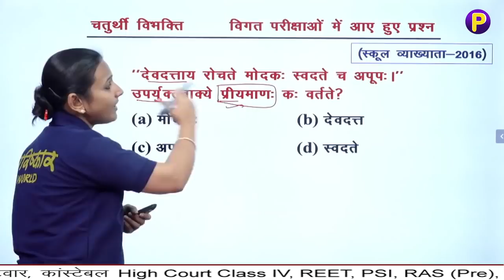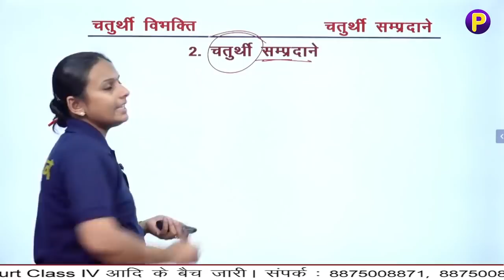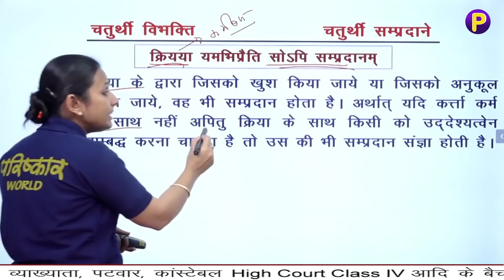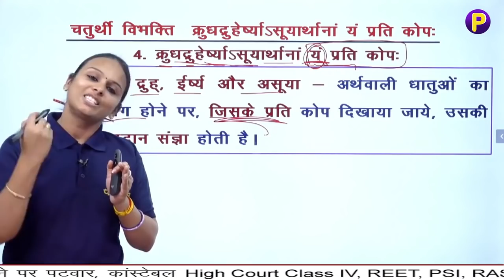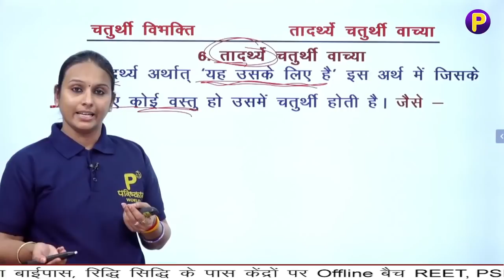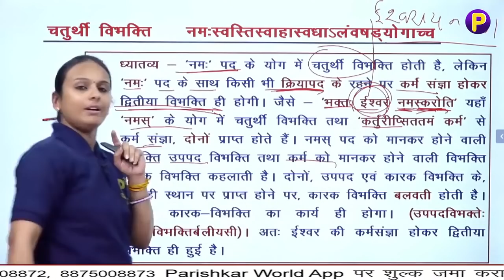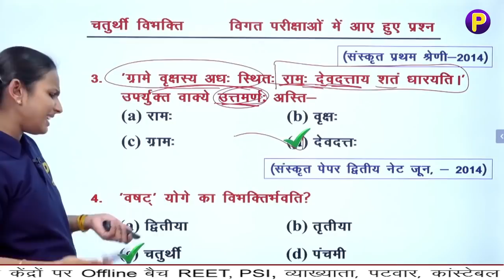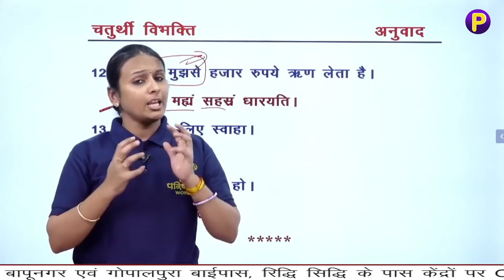Vibhakti | विभक्ति | संस्कृत व्याकरण | विभक्ति वचन रूप | Sanskrit Karak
Parishkar World के  Lectures -  सभी महत्वपूर्ण प्रतियोगिता परीक्षाओं के लिए उपयोगी।
 पाठ्यक्रम के अनुसार पूरा Topic
 पिछली परीक्षाओं के प्रश्न
 आगामी परीक्षा में संभावित प्रश्न
 चित्र] नक्शे] लिखित सामग्री
 विद्वान शिक्षकों दवारा हर कठिन बिंदु का विश्लेषण
 कैमरे की क्वालिटी] शिक्षक की स्पष्ट आवाज
 नौकरी के लिए मजबूती से तैयार करनेवाला Lecture.
 सभी Lectures ऐसे ही मिलेंगे Quality से भरपूर।

Parishkar World is one of the best e-learning platform which provides QUALITY video lectures for REET, Patwar, High Court, Constable, School Lecturer, PSI etc. Parishkar is providing Video Lectures, Model Test papers, Test Series, PDF notes (Online + Offline) etc. Notes been prepared by our expert faculties who are having the experience of more than 10 years for teaching under multiple Competition exams. Thousands of people got selected in REET, Patwar, High Court, Constable, School Lecturer, PSI etc. by only using Online & Offline Notes and Test series. We are providing REET, Patwar, High Court, Constable, School Lecturer, PSI etc in very reasonable fees by providing high quality lectures and Content.